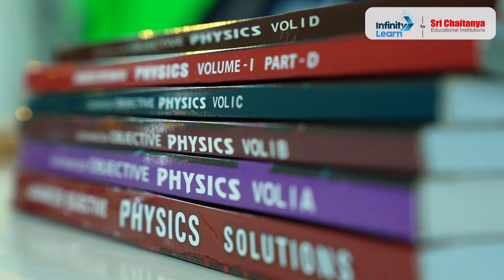Vibhati Jain Ma'am - NEET & JEE Physics 🔥 faculty By Infinity Learn (Sri Chaitanya)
👉 JEE Mains 2025 Paper Solutions ✅Introducing Vibhati Jain ( Vibhati mam ), your Physics Faculty at Infinity Learn.

Join her on our platform and YouTube Channel, where she will help you understand the concepts of Physics and their applications through visualization and live examples.

👉 We would love to get your feedback. Please do comment in the below section.